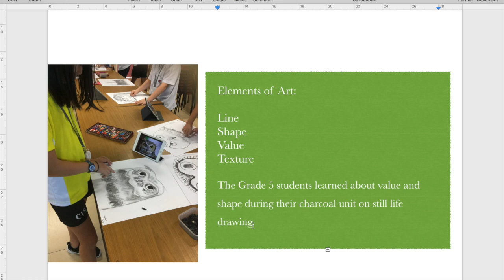Charcoal and Chalk Pastel Animal Eyes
This video is about Charcoal and Chalk Pastel Animal Eyes